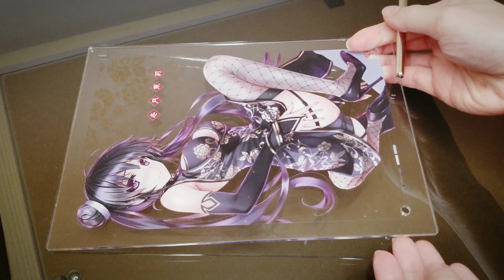スカイチューブ 冬月茉莉 フィギュア レビュー 【SkyTube Tougetsu Matsuri Figure Review】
深崎暮人筆下的旗袍美人，冬月茉莉，被Skytube立體化為手辦，大家期待着Ver.3時就先回顧一下Ver1 & 2吧😊

I'll try my best making good videos including figure reviews, art, piano covers, as well as game walkthrough of TOS.